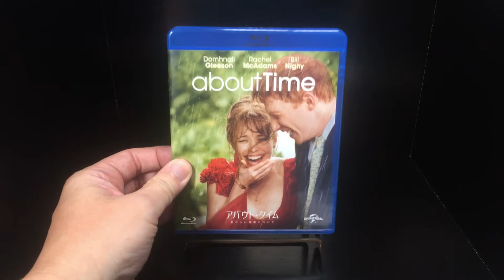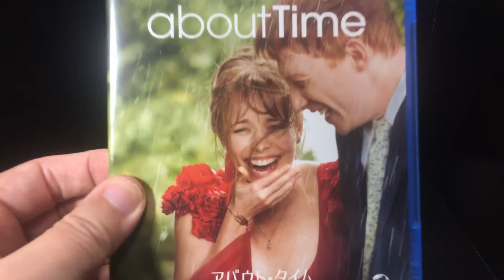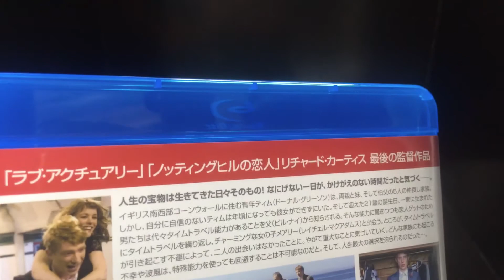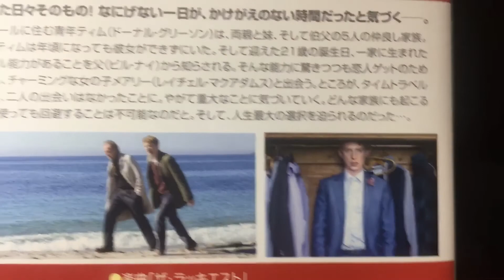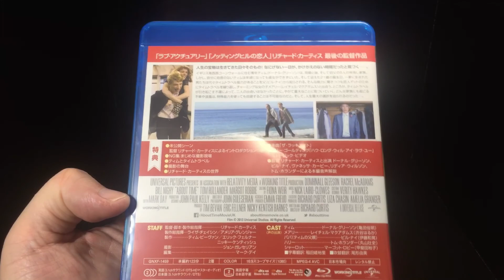アバウト・タイム 愛おしい時間について：映画Blu-ray【所有通算4枚目】【24本目の動画】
御視聴ありがとうございます。（噛み過ぎた時は撮り直してますが）「ノー編集の一発収録」で、毎日17時から「映画」と「特撮」をメインに交互に、また他のジャンルの動画を上げています。

作品紹介：2013年
                    イギリス映画
                    ドーナル・グリーソン
                    レイチェル・マクアダムス
                    ビル・ナイ
                    監督   リチャード・カーティス

永遠に流れる「時間」。そこに生きる限りある命の「人々」。織り成す全てが愛おしいくなります。恋人との時間、家族との時間、両親との時間。泣きます。

映画
洋画
邦画
SF
戦争
アクション
ミステリー
サスペンス
特撮
Movie
Cinema

007
JamesBond
アストンマーチン
アストンマーティン
アストン・マーチン
アストン・マーティン
AstonMartin
007は殺しの番号
ドクターノオ
ドクター・ノオ
Dr.No
危機一発
ロシアより愛を込めて
From Russia With Love
ゴールド・フィンガー
ゴールドフィンガー
Goldfinger
サンダーボール作戦
Thunderball
007は二度死ぬ
You Only Live Twice
女王陛下の007
On Her Majesty’s Secret Service
ダイヤモンドは永遠に
Diamonds Are Forever
死ぬのは奴らだ
Live and Let Die
黄金銃を持つ男
The Man with the Golden Gun
私を愛したスパイ
The Spy Who Loved Me
ムーンレイカー
Moonraker
ユア・アイズ・オンリー
For Your Eyes Only
オクトパシー
Octopussy
美しき獲物たち
A View To A Kill
リビングデイライツ
The Living Daylights
消されたライセンス
Licence To Kill
ゴールデンアイ
ゴールデン・アイ
Goldeneye
トゥモロー・ネバー・ダイ
Tomorrow Never Dies
ワールド・イズ・ノット・イナフ
The World Is Not Enough
ダイ・アナザー・デイ
Die Another Day
カジノ・ロワイヤル
Casino Royale
慰めの報酬
Quantum of Solace
スカイフォール
Skyfall
スペクター
Spectre
ノー・タイム・トゥ・ダイ

ゴジラ
オキシジェンデストロイヤー
怪獣王ゴジラ
ゴジラの逆襲
アンギラス
キングコング対ゴジラ
キングコング
モスラ対ゴジラ
モスラ
三大怪獣地球最大の決戦
キングギドラ
ラドン
怪獣大戦争
ゴジラ・エビラ・モスラ 南海の大決闘
エビラ
怪獣島の決戦 ゴジラの息子
ミニラ
カマキラス
クモンガ
怪獣総進撃
バラゴン
マンタ
バラン
ゴロザウルス
ゴジラ・ミニラ・ガバラ オール怪獣大進撃
ガバラ
ゴジラ対ヘドラ
ヘドラ
地球攻撃命令 ゴジラ対ガイガン
ガイガン
ゴジラ対メガロ
メガロ
メカゴジラ
メカゴジラの逆襲
チタノサウルス
84ゴジラ
ショキラス
ゴジラvsビオランテ
ビオランテ
ゴジラvsキングギドラ
ゴジラvsモスラ
バトラ
ゴジラvsメカゴジラ
ゴジラvsスペースゴジラ
スペースゴジラ
モゲラ
ゴジラvsデストロイア
デストロイア
ゴジラ2000 ミレニアム
ゴジラ×メガギラス G消滅作戦
メガギラス
ゴジラ・モスラ・キングギドラ 大怪獣総攻撃
ゴジラ×メカゴジラ
ゴジラ×モスラ×メカゴジラ 東京SOS
ゴジラ FINAL WARS
シン・ゴジラ
GODZILLA 怪獣惑星
GODZILLA 決戦機動増殖都市
GODZILLA 星を喰う者
GODZILLA
キング・オブ・モンスターズ
ゴジラvsコング
酒井ゆうじ
ムービーモンスターズシリーズ

東宝特撮
透明人間
獣人雪男
白美人の妖恋
地球防衛軍
ミステリアン
美女と液体人間
大怪獣バラン
日本誕生
宇宙大戦争
ナタール人
電送人間
ガス人間第1号
世界大戦争
ゲンと不動明王
妖星ゴラス
ゴラス
マタンゴ
大盗賊
海底軍艦
轟天
宇宙大怪獣ドゴラ
ドゴラ
大龍巻
フランケンシュタイン対地底怪獣
フランケンシュタイン
サンダ対ガイラ
サンダ
ガイラ
奇巌城の冒険
キングコングの逆襲
メカニコング
緯度0大作戦
血を吸う薔薇
吸血鬼
ゲゾラ・ガニメ・カメーバ 決戦！南海の大怪獣
ゲゾラ
ガニメ
カメーバ
日本沈没
小松左京
ノストラダムスの大予言
封印作品
エスパイ
東京湾炎上
HOUSE
惑星大戦争
火の鳥
ブルークリスマス
地震列島
幻の湖
さよならジュピター
首都消失
19ナインティーン
竹取物語
帝都物語
つる
スウィートホーム
ガンヘッド

円谷特技プロダクション
Ultraman
バルタン星人
ゴモラ
ベムラー
ゼットン
ジェットビートル
ウルトマンゾフィー
ゾフィー
ウルトラセブン
Ultraseven
メトロン星人
キングジョー
ガッツ星人
ポインター
新マン
帰りマン
ウルトマン二世
ビーコン
ムルチ
タッコング
ウルトラマンA
ウルトラの母
ウルトラマンレオ
アストラ
ウルトラマンキング
マグマ星人
ノーバ
ザ☆ウルトラマン
ウルトラマン80
ユリアン
アンドロメロス
ウルトラマンキッズ
ウルトマンUSA
ウルトラマンG
ウルトラマンパワード
ウルトラマンネオス
ウルトラセブン21
ウルトラマンゼアス
ウルトラマンコスモス
ウルトラマンネクサス
ウルトラマンマックス
ウルトラマンゼノン
ウルトラギャラクシー大怪獣バトル
ウルトラマン列伝
ウルトラゼロファイト
ウルトラマンギンガ
ウルトラマンギンガS
ウルトラマンビクトリー
ウルトラマンX
ウルトラマントレギア
トレギア
ウルトラマンR/B
ウルトラ
ウルトラヒーロー
ウルトラヒーローシリーズ

UltraQ
ゴメス
リトラ
ゴロー
ナメゴン
ジュラン
ペギラ
ガメロン
ゴルゴス
モングラー
タランチュラ
M1号
バルンガ
ラルゲユウス
ガラモン
カネゴン
セミ人間
パゴス
ケムール人
ラゴン
キール星人
ルパーツ星人
ボスタング
モルフォ蝶
スダール
ゴーガ
悪魔っ子
リリー
ピーター
トドラ

マイティジャック
戦え！マイティジャック
マイティ号
怪奇大作戦
独身のスキャット
チビラくん
ミラーマン
ミラーファイト
レッドマン
トリプルファイター
緊急指令10−4・10−10
ファイヤーマン
恐怖劇場アンバランス
ジャンボーグA
君待てども
殺さないで！
満天の星
猿の軍団
恐竜探検隊ボーンフリー
ボーンフリー
恐竜大戦争アイゼンボーグ
アイゼンボーグ
恐竜戦隊コセイドン
コセイドン
プロレスの星
アステカイザー
スターウルフ
ぼくら野球探偵団
電光超人グリッドマン
グリッドマン
ムーンスパイラル
サイバー美少女テロメア
テロメア
生物彗星WoO
WoO
怪獣大奮戦 ダイゴロウ対ゴリアス
ダイゴロウ
ゴリアス
極底探検船ポーラーボーラ
ポーラーボーラ

1号
2号
桜島1号
新1号
新2号
V3
ライダーマン
X
Xライダー
アマゾン
ストロンガー
ZX（ゼクロス）
ライダーヒーロー
ライダーヒーローシリーズ

特撮
Tokusatsu
怪獣
Kaiju
映画チラシ
Flyer
映画パンフレット
チラシ
パンフレット
スチール写真
ロビーカード
プレスシート
ポスター
立看ポスター
B全
半裁
前売り券
前売り特典
試写状
試写会

ルーティン
ルーティーン
ルーチン
ソフビ
ウルトラ怪獣
怪獣名鑑
超獣名鑑
怪獣戯画
ゴジラ名鑑

JackieChan
成龍
サモ・ハン・キンポー
ユン・ピョウ
ブルース・リー
BruceLee
李小龍

StarWars
帝国の逆襲
ジェダイの復讐
ジェダイの帰還
ルーク・スカイウォーカー
Skywalker
レイア姫
オビワン・ケノービ
ダース・ベイダー
DarthVader
ライトセイバー
ハン・ソロ
Solo
ボバ・フェット
ストーム・トルーパー
ストーム・トゥルーパー

スティーブン・スピルバーグ
インディ・ジョーンズ
レイダース 失われたアーク
魔宮の伝説
最後の聖戦
ジョージ・ルーカス

ショーン・コネリー
SeanConnery
ジョージ・レーゼンビー
GeorgeLazenby
ロジャー・ムーア
RogerMoore
ティモシー・ダルトン
TimothyDalton
ピアース・ブロスナン
PierceBrosnan
ダニエル・クレイグ
DanielCraig

ソフビ
Sofubi
マルサン
マルザン
Marusan
ブルマァク
Bullmark
ポピー
popy
キングザウルス
ポピニカ
レトロ
玩具
おもちゃ
バンダイ
BANDAI
クリア

レコード
Record
CD
サントラ
サウンドトラック
Soundtrack

ナショナル坊や

DVD
ブルーレイ
Blu-ray
LD
レーザーディスク

ルパン三世
Lupin
次元大介
石川五右衛門
峰不二子
銭形警部

ジャズ
JAZZ

ワンピース
ONEPIECE
アニメ
漫画
マンガ
ブラック・ラグーン
BlackLagoon

一番くじ

チョロQ

トレカ

バットマン
バットモービル
Batman

マクガイバー
Macgyver
Macgvyer’s small room